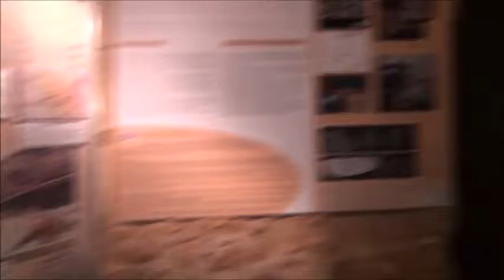Le Périgord Noir -Чёрный Перигор 2014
France/Франция

Малоизвестная Франция